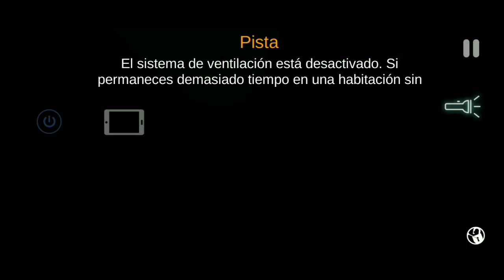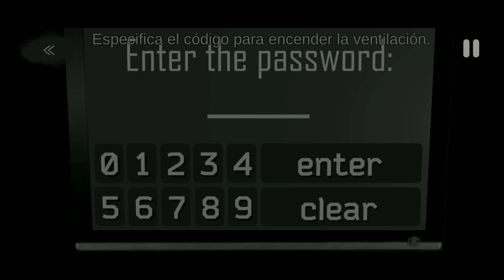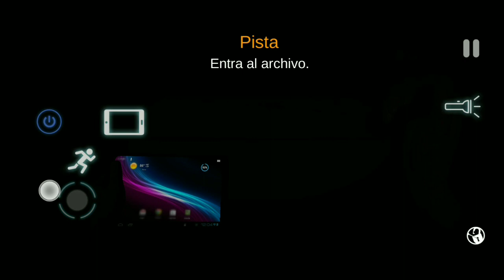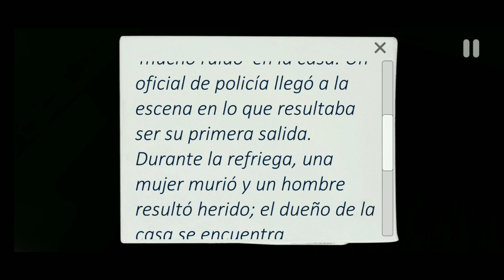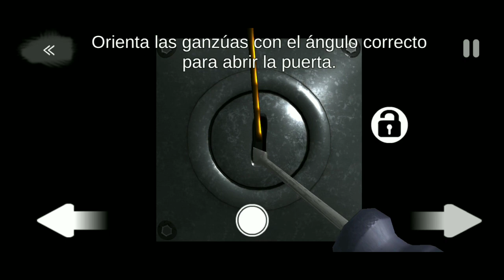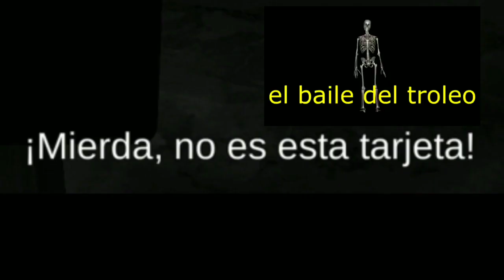Case Animatronics-Logramos Salir De AquíGameplay Terror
Case animatronics
Gameplay Terror Android 🎮
Hey panas hoy estamos aquí con un nuevo gameplay para este canal y como estarán viendo en el título de case animatronics gameplay en esta ocasión ya pudimos acabar el juego completo y nos tardamos varios gameplays en hacerlo pero al fin pudimos a completar todo el juego y si quieres saber como lo hice te invito a que te quedes hasta el final del video y bueno panas no tengo más que agregar a este video si les gustó el video puedes dejar tu like y suscribirte a este pequeño canal para ser una comunidad mucho más grande aquí abajo te estaré dejando el link de mi instagram oficial para que vallan a seguirlo mis panas y la lista de reproducción de los gameplays de terror del canal XD
Horror gamehorror games